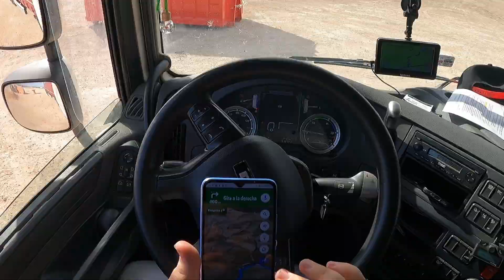Diario de un Camionero Novato | Como cabras | CAP 8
Pa' que veais los caminos de tierra por los que me hacen meterme.